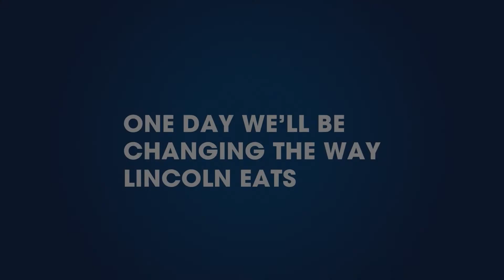Changing the Way Lincoln Eats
From a food truck, to Honest Abe's to Sebastian's Table — when Erik and Gabe get a new idea, they don't wait around. With fresh ingredients and fresh restaurant concepts, the two have developed a big following in Lincoln. When their next big idea comes up, they'll count on Union Bank to help them grow, and keep 'em cooking.